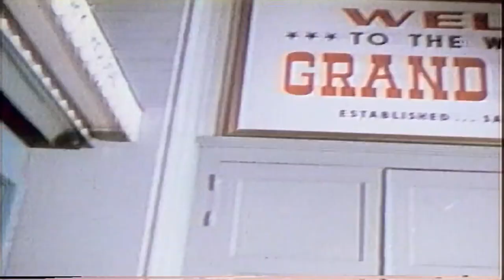The Gospel According To Jones - Eric Lee Beddingfield (feat. George Jones)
"The Gospel According To Jones"
 Eric Lee Beddingfield (featuring George Jones)
Written by Eric Lee Beddingfield, Randy Barber and Adam Fears
Directed by Ryan Lassan & Daniel Slezinger
Produced by Autumn Addict